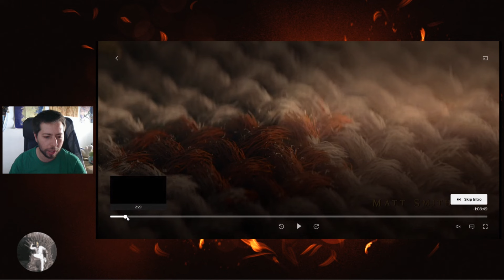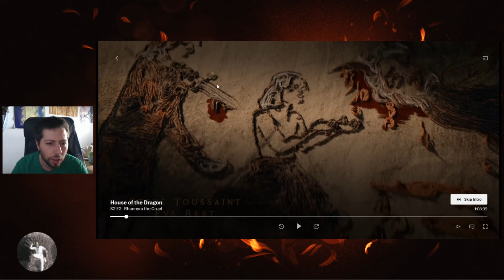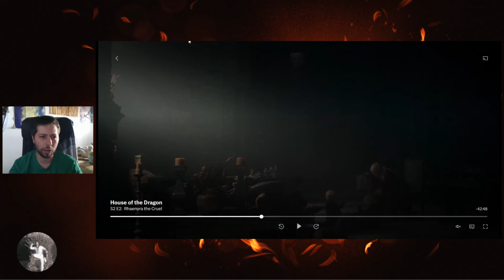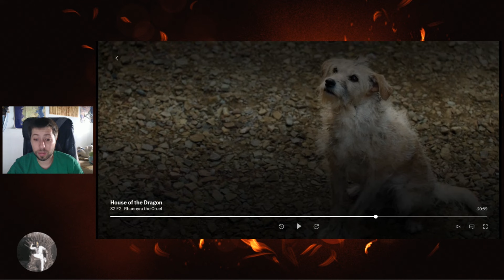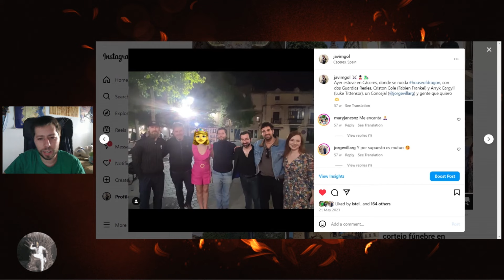🐲House of the Dragon 2x02 - Del LIBRO a la pantalla ✋⚔️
El segundo episodio de la primera temporada de la Casa del Dragón nos ha traído al mejor Otto Hughtower de la serie, ha brillado en la Cargyllbowl, se ha mencionado por fin a Daeron Targaryen...y ha presentado a otras dos semillas de dragón, Ulf y Addam.

0:00 Intro y avisos
2:14 Apuntes del opening
4:36 Adiós maqueta, Ramin Djawadi
5:50 Jasper Wylde y el Consejo Verde
9:24 Tortura reducida frente al libro
10:15 Cáceres brilla en la procesión fúnebre
12:12 Consejo Negro: Gerardis, Bartimos Celtigar y Alfred Broome
15:13 Desconfianza con Rhaenyra y Daemon
19:16 Culpa verde y dos futuros reyes, Aegon y Viserya
20:16 No molesta esta Alicent
21:26 En los libros la Cargyllbowl no fue una idea precipitada
24:40 Buena pareja Baela-Jacaerys
25:22 La guionista Sara Hess y sus problemas con Daemon
29:42 Aemond vulnerable
30:31 Dando profundidad a Hugh Martillo
31:38 Alyn y Addam, hermanos de edades invertidas
33:06 La mejor Mysaria, no era difícil
34:25 A ver qué pasa con Alyn y Bruma...
35:20 ¡Ulf el Blanco y el destino de queso!
38:07 Enorme Otto Hightower, soberbio Rhys Ifans...fuera del Trono
40:04 Cargyllbowl mezclando y respetando Fuego y Sangre
44:02 Daeron existe en La Casa del Dragón
46:16 Conclusiones
47:23 Despedida con Eevee